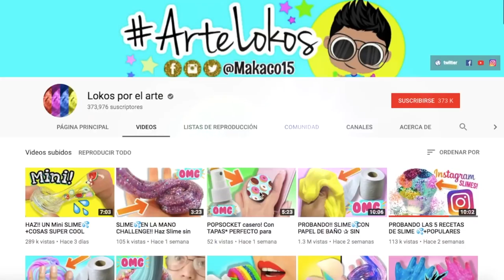SLIME POR PRIMERA VEZ / RETO / FINAL EPICO POR SAN VALENTIN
MIS AMORES ESTE VIDEO ES UNA  COLABORACION  CON UNA PERSONA MUY ESPECIAL Y MUY TALENTOSA .!! EN SUS VIDEOS UN ABRAZO .!! LINK AQUI ABAJITO LES LLEVARA DIRECTO A SU CANAL

💙💚💜 LOKOS POR EL ARTE  SUS CANALES PASELE Y DEJALE MUCHO AMOUURSSSS

.com

💕  Snap: Karenb3l
💕  Mi otro canal KAREN_VLOG:

Karen

Soy Ecuatoriana

¿Dónde vivo?

29 años

iMovie